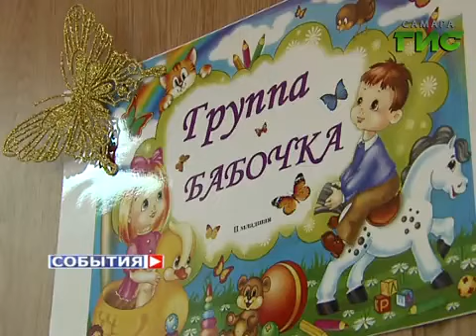Открытие дополнительной группы в детском саду №358